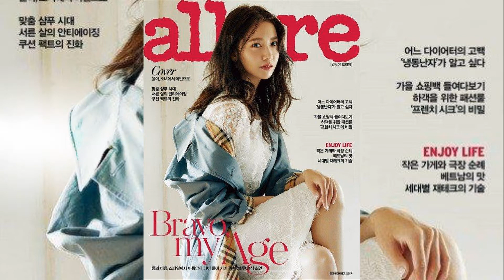SNSD's YoonA Gorgeous Allure Magazine September Issue 2017 Pic